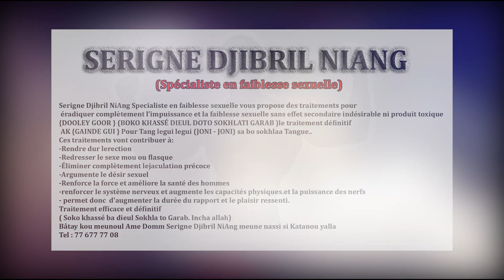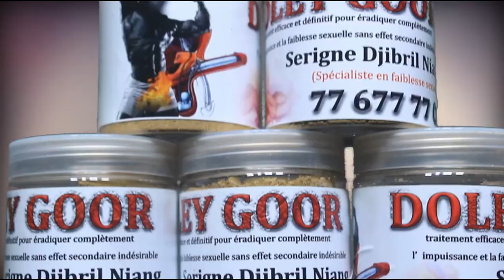Urgent ! Grosses Révélations sur Reug Reug, Son Marabout donne le Secret "THIOUMBOUKAY SA THIES..